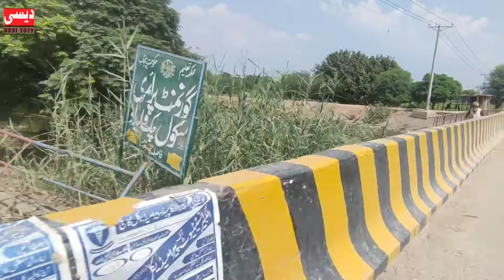Aj mujhy Ak Shehr chod kr dosry shehr Q jana pada || New Vellog Video || Traveling vellog